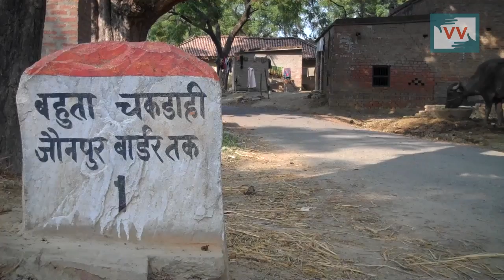NREGA does't provides jobs to women | Anil Kumar reports for IndiaUnheard